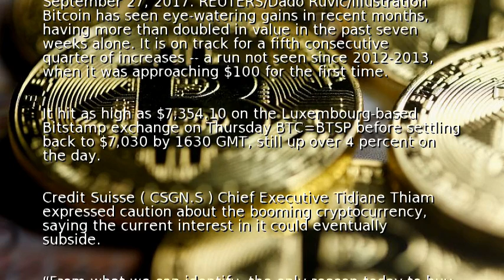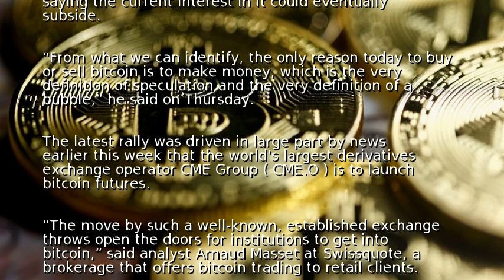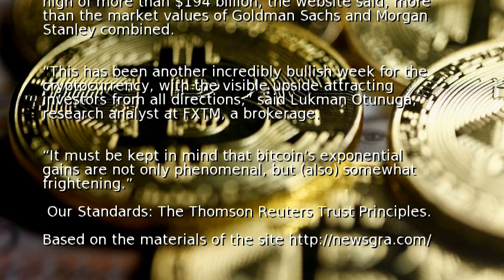Bitcoin rockets above $7,000 for the first time